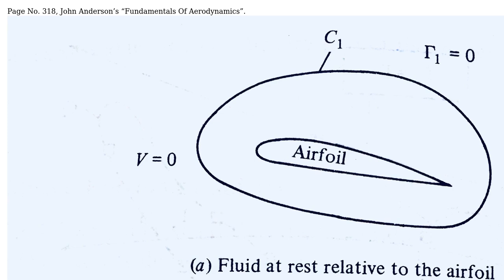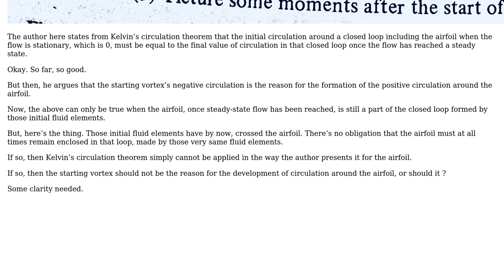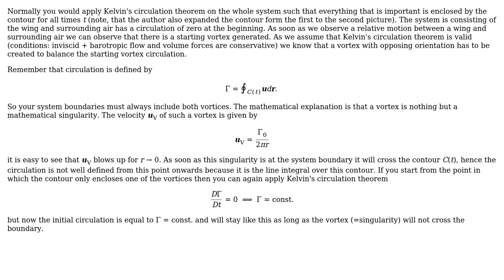Engineering: An Argument from Kelvin s Circulation Theorem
With thanks & praise to God, and with thanks to the many people who have made this project possible! You are responsible for your own actions.